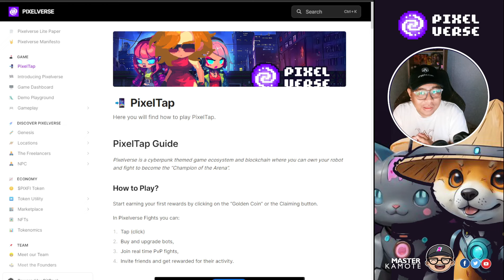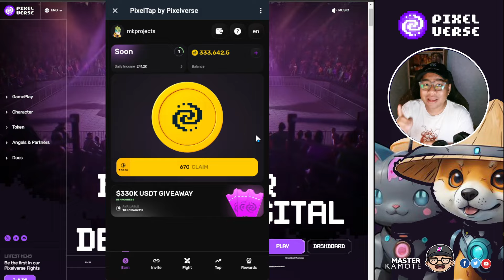HAMSTER COMBAT KILLER! Pixel Tap by Pixelverse - ITO ANG LEGIT!!!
LEGIT pa sa LEGIT